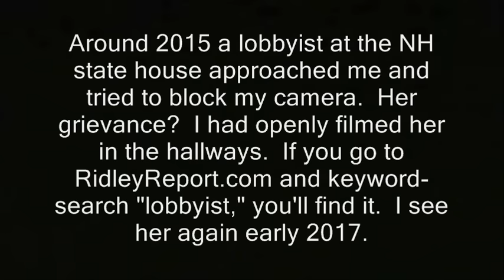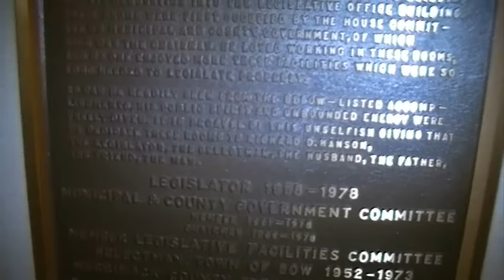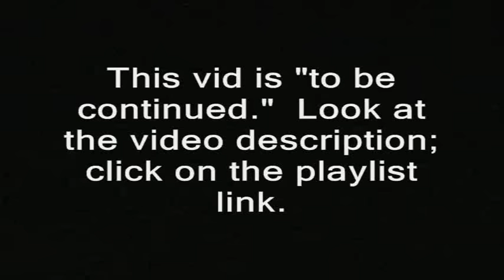NH: Lobbyist no like camera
' Around 2015 a lobbyist at the NH state house approached me and tried to block my camera.  Her grievance?  I had openly filmed her in the hallways.  If you go to RidleyReport.com and keyword-search "lobbyist," you'll find it.  I see her again early 2017.  Mostly I'm in the state house complex to question participants coming and going from the governor's commission on drugs.  Sadly, the state has been involving the National Guard in anti-drug activity. '

new hampshire donald trump hillary clinton campaign election 2016 ron paul, journalists journalism rand paul government meetings, anarchism anarchists , feds nh freedom, daisy. liberation successful resistance movements. dave ridley report new hampshire primary. federal reserve julian assange, politics authoritarians. christopher cantwell chris activism Stefan Molyneux video jerk cop cops busybodies. ridleyreport indie reporters republicans independent journalism constitutionalistsvlogs police libertarianism voluntaryism bernie sanders voluntaryists edward snowden open meetings act right to know law requests libertarians John McAfee. bradley manning chelsea sovereign citizens photography is not a crime carlos miller wmur channel 9 maggie hassan wood margaret kelly ayotte ian freeman democrats. liberty alliance ben swann full disclosure secession independence secessionists sovereignists george soros stop free keene penn and teller penn jillette gillete teller's bullshit. mercatus center cato institute charles david koch brothers collapse of the united states empire second civil war imperial creative commons license hunter s. thompson police brutality  video free to use common core smarter balance testing standardized john birch society videographers. downsize dc free talk live americans for prosperity tea party granite grok rich girard at large first amendment free speech freedom of the press the press media  free state project atlas shrugged galt's gulch in real life reality show tv.  thin blue line all lives officers public domain footage gonzo journalism ron paul daisey. talk radio walter williams rush limbaugh frank guinta constitutional convention of the states balanced liberland alex jones libertarian party ammon bundy cliven militias calexit brexit nhexit nhexit.com texit. black lives matter ayn rand fbi riots unrest civil rights. Totalitarianism.  abuses human rights granite state new england northeast standing rock pipeline adversary confrontations confronts questions debate gary johnson justin amash amaash socialism fascism antifa social justice warriors sjw lobbyist, nh, first amendment, freedom of the press, media, journalism, reporters, camera, censorship, press